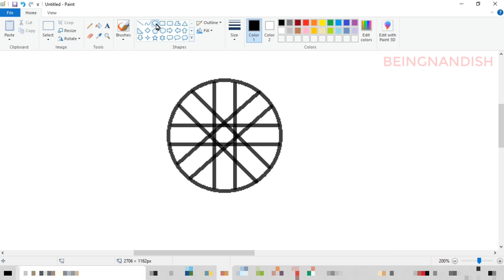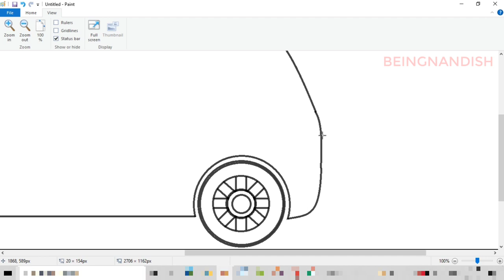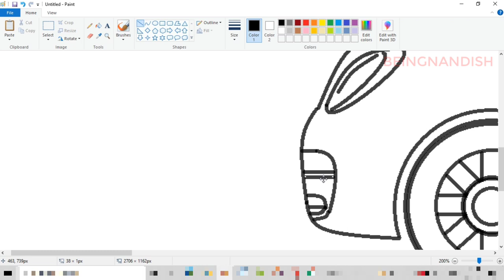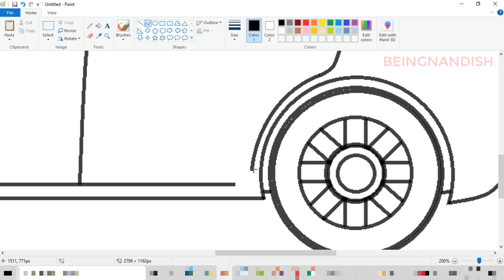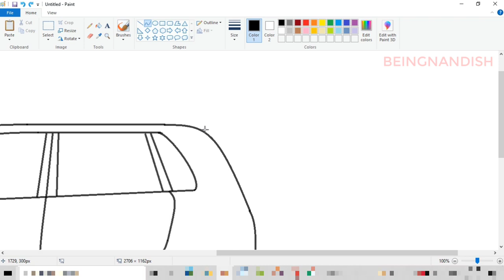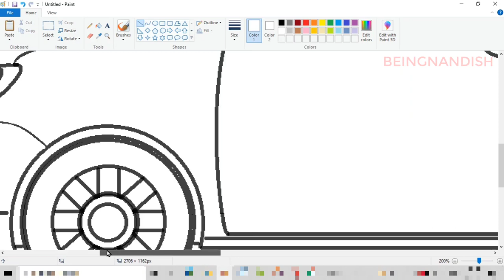How to draw Hatchback Car on computer using Ms Paint.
In this video I will show you how to draw Hatchback Car on computer using Ms Paint in easy steps.